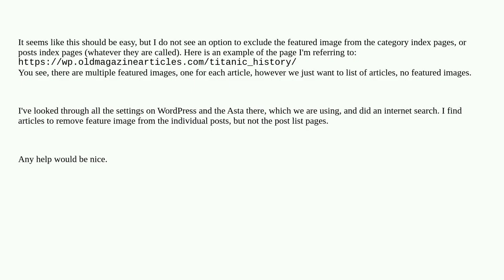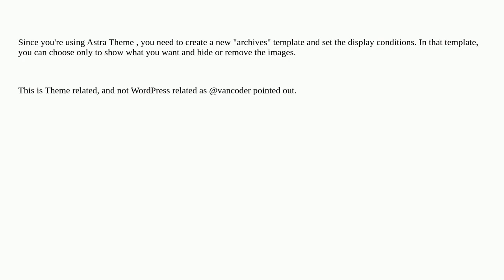How to I remove Featured Image from the Posts/Category Lists?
A special thanks goes out to the community

  post-thumbnails